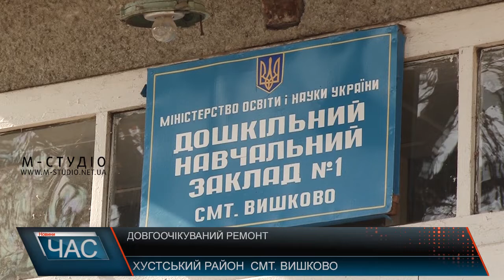Довгоочікуваний ремонт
У хустському Вишкові капітально відремонтували дах на одному з тамтешніх дошкільних навчальних закладів, а також замінили вікна та частково двері. Найближчим часом обіцяють замінити всі двері та оновити фасад будівлі. Таким чином відповідний температурний режим у приміщеннях зберігатиметься і тут перестануть гріти вулицю. Власне, довгоочікуваний ремонт відбувся завдяки неабиякій підтримці радикальної партії Олега Ляшка.